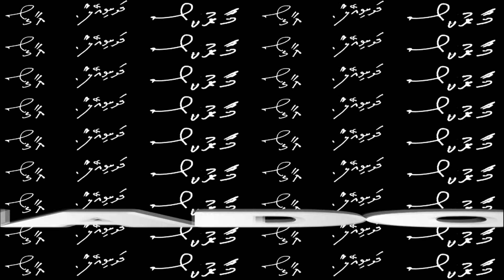Le porte sognate - Anna Mainardi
"LE PORTE SOGNATE"    di  Anna Mainardi
Mostra di Scultura alla Fondazione S. DOMENICO di Crema
18 maggio -- 2 giugno 2013
• Mi piace pensare di potervi accompagnare lungo un PERCORSO, un VIAGGIO INTERIORE entro simboli arcani e segrete porte;
• Mi piace pensare di essere una "narratrice" che vi conduce dentro una STORIA IMMAGINARIA, alla ricerca di significati che possano restituire un senso al vivere.
• La PORTA è "LA PRIMA VOLTA", è un "VALICO DI FRONTIERA" attraverso cui non è possibile far transitare tutto ciò che desideriamo...
• Ecco, allora, i CUSTODI, i  DOGANIERI che ci trattengono all'ingresso... trattengono i nostri "SOGNI SENZA DOCUMENTI"
• Ecco, quindi, "LA STRADA DELLA VITA", l'infinito fiume delle "PRIME VOLTE", vissute o sognate, degli "ATTRAVERSAMENTI", della loro infinita successione, a partire dalla prima fra tutte: VENIRE AL MONDO.
Il mio lavoro è  " il mio sentimento ", ma è anche un gioco, perché è dal gioco e col gioco che l'uomo impara a creare.
Le mie opere non sono percezioni, ma " evocazioni ".
Visitato un luogo, ne rimane la poetica nell'anima: la " poetica dei luoghi "
Luoghi fisici, interiori, relazionali, esperienziali, affettivi...
In questo modo si genera qualcosa di "nuovo", qualcosa che esce dagli schemi comportamentali del pensiero tradizionale...E' un po' come " vedere cose comuni in modo nuovo, con l'occhio della mente ".
Le superfici si fanno terreno di ricerca, i materiali suggeriscono nuovi percorsi e linguaggi inesplorati. La sorpresa di una forma inedita suscita sgomento e gioia e il viaggio interiore si perpetua...
In mostra sono presenti 13 "PORTE" affiancate da un custode.
1. PORTA "DELLA NASCITA" (o "della madre)
2. PORTA "DELL' INFANZIA
3. PORTA "DEL TRE"
4. PORTA "DELLA LUNA"
5. PORTA "DEL LIMITE"(o "dell'incontro impossibile")
6. PORTA "MURATA"
7. PORTA "DELLE SABBIE" (o del villaggio)
8. PORTA "DELL'ENIGMA"
9. PORTA "DIMENTICATA" (o del "totem")
10. PORTA "DELL'INGANNO"
11. PORTA "DELL'ANGELO" 1
12. PORTA "DELLA BARCA"
13. PORTA "DI IONE" (o di casa)
 Anna Mainardi, maggio 2013